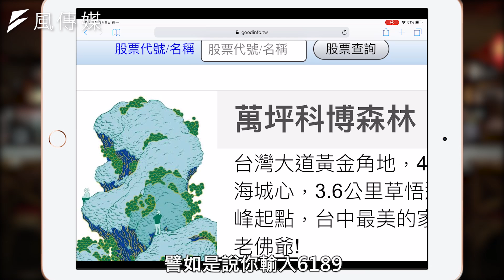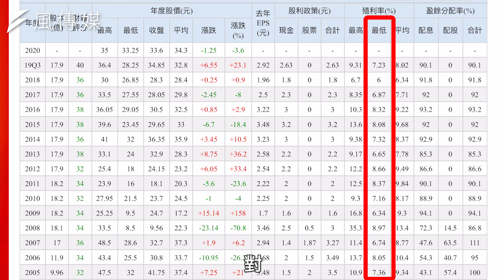【下班經濟學精華】高殖利率挺過金融海嘯 一張表挖股災存股黑馬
存股現在很夯喔！

本節目與來賓所推介個股無不當財務利益關係，資料僅供參考，投資人應獨立判斷，審慎評估並自負投資風險

飲酒過量  有礙健康  以上言論不代表本頻道立場